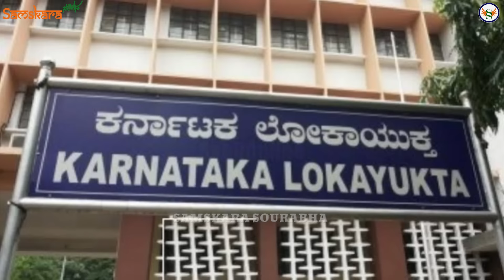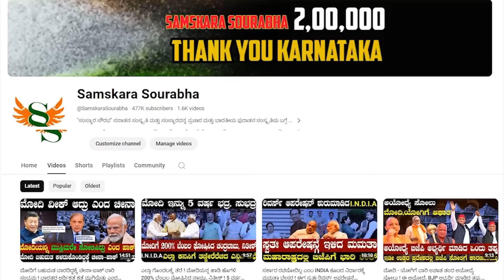ಸಿದ್ದುಗೆ ಖರ್ಗೆ ದಿಢೀರ್ ಶಾಕ್ ! FIR ದಾಖಲಾಗ್ತಿದ್ದಂತೆ ಶಾಕಿಂಗ್ ಸ್ಟೇಟ್ಮೆಂಟ್ ಕೊಟ್ಟ ಖರ್ಗೆ! ದೆಹಲಿಲಿ ಸೆಟಲ್ಮೆಂಟ್